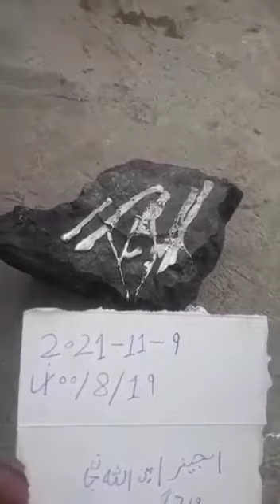A rock has been discovered in the province of Afghanistan.